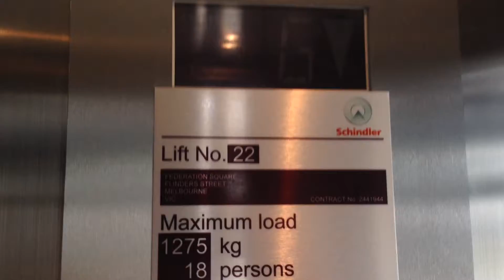Otis Gen2 MRL Traction @ Federation Square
This has been modernised to look like a Gen2
Brand: Otis
Type: Hydraulic
Capacity: 1275kg/18 persons
Floors: G (Federation Wharf), 1 (Federation Square)